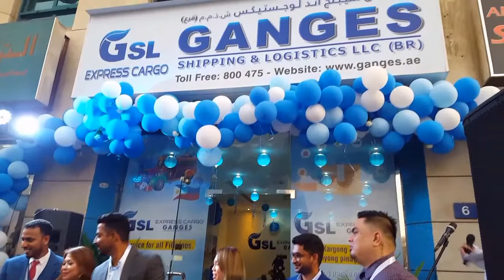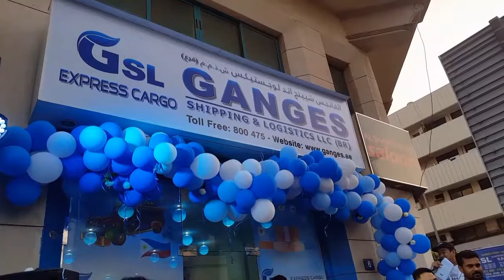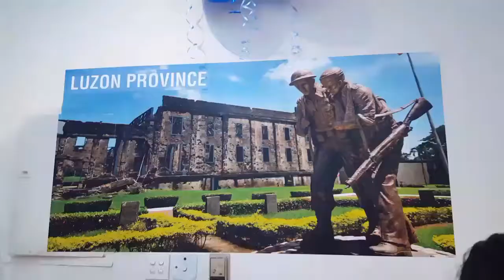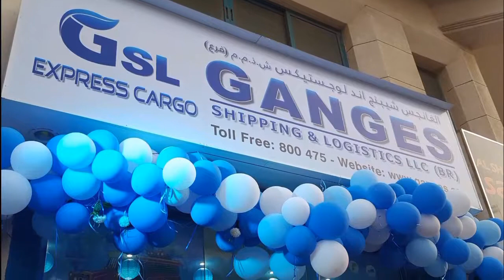GSL Express Cargo in Dubai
Ang cargong mag aalaga ng pinaghirapan mo